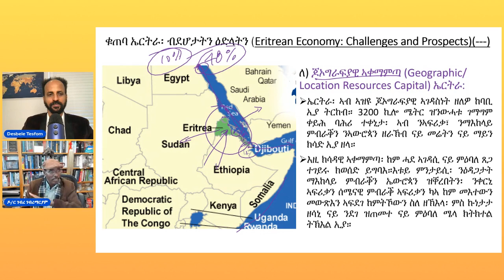ኤረትራ ዕድለኛ ኢያ ፡ ብጆኦግራፍያዊ ኣቀማምጣ፡ ኣስታት 10% ናይ ዓለም ንግዲ ብቀይሕ ባሕሪ ይሓልፍ፡ ብ ዶ/ር ገብረ -ገብረማርያም፡፡